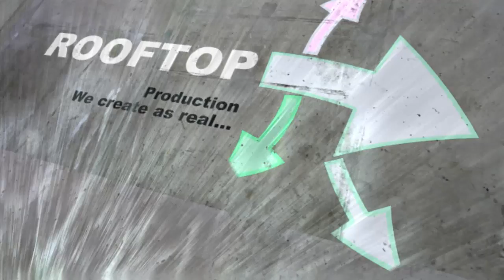Kennedy Agyapong, Ken Dapaah is a disaster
Very provoking.